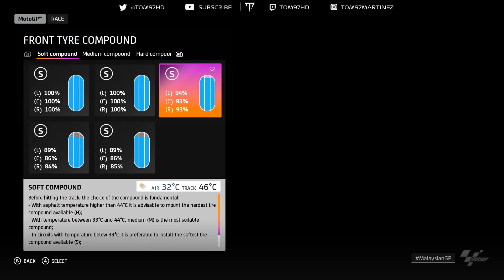NEW CHAMPION CROWNED? | MotoGP 20 Career Mode | Malaysian GP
It's time for some more MotoGP 20 action as we arrive at the penultime race of the season, the Malaysian GP and Marc Marquez has a chance to win the Championship today, but can we stop him?
Follow Veloce Esports!